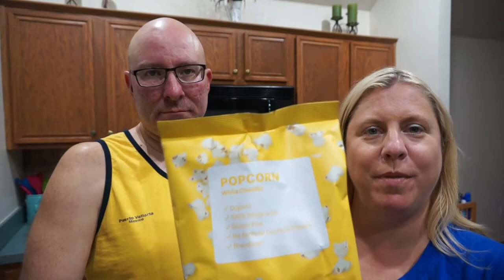BRANDLESS HAUL | DITL